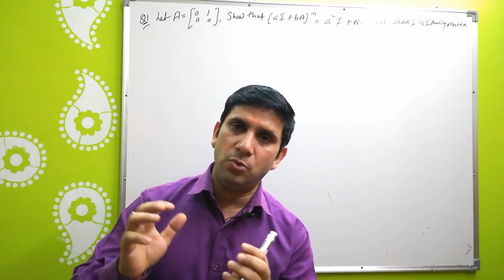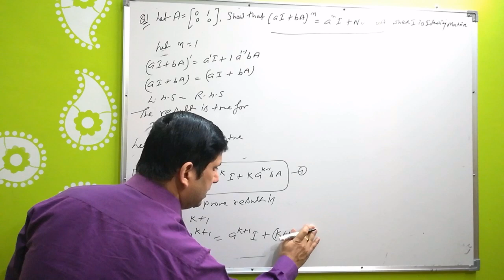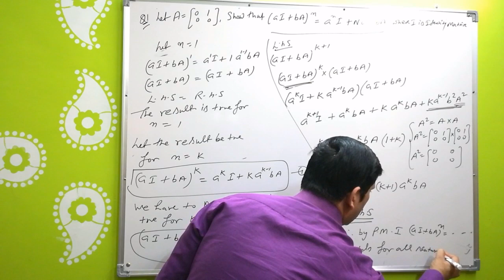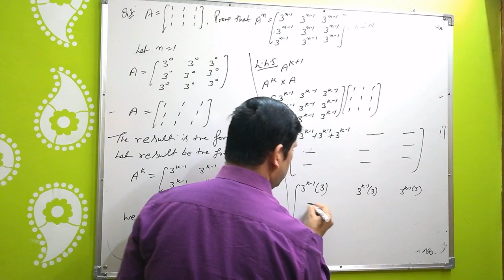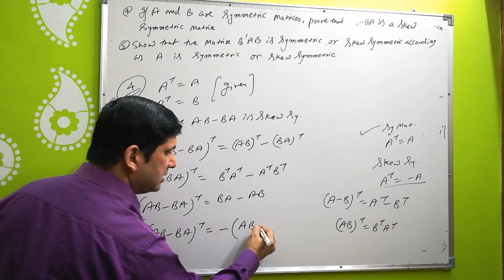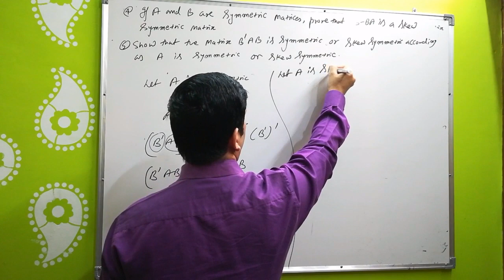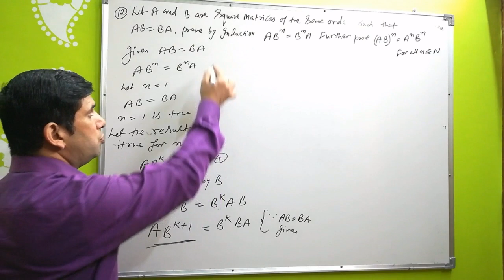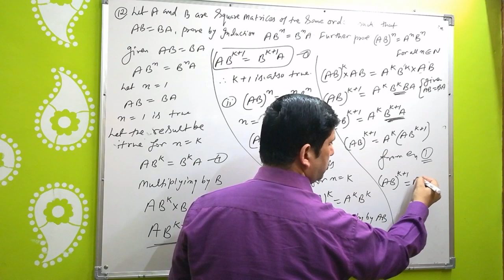Class 12th || maths || ch. No 3 || matrices || miscellaneous ecercise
This video is about - class 12th ch. No 1, matrix., mathematics, matrices miscellaneous exercise.

For all chapters video see the link and click the chapter you want to study